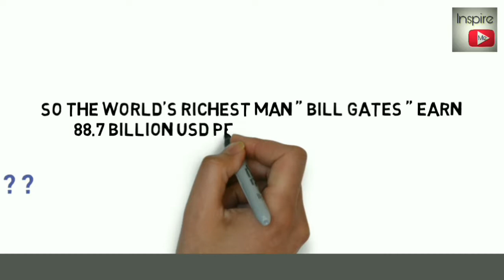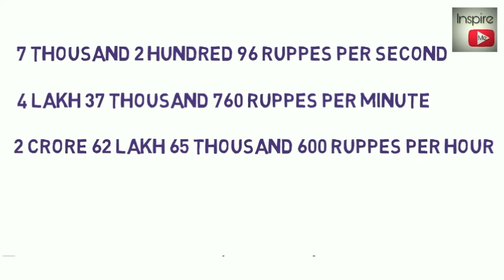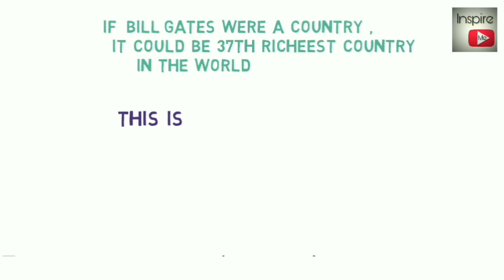"BILL GATES " real earnings revealed!!!... SUPRISED...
Hi guy's
He is Bill Gates,  world's richest man...

If you liked our video